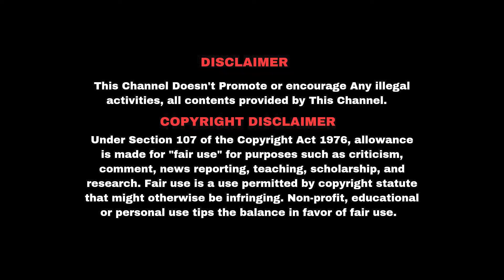தங்கள் சொகுசு வாழ்க்கைக்கு மக்களை படாத பாடு படுத்தும் போலி பரிசுத்தவான்கள் Karthi Gamaliel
அன்றைய கிறிஸ்தவம்.
இன்றைய கிறிஸ்தவம்.